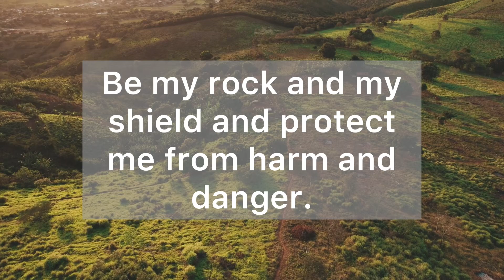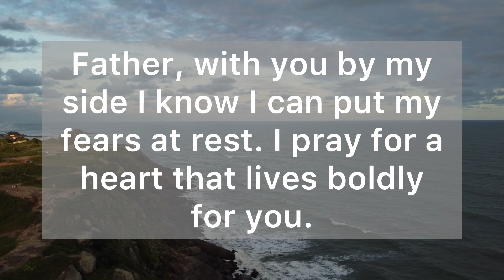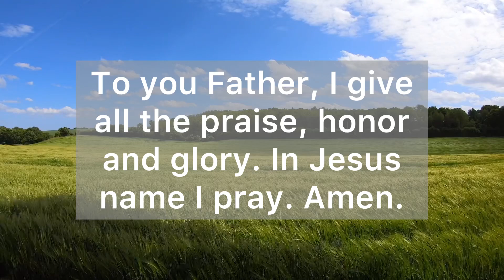Lord, fill me with your strength and cleanse me with your blood - Daily Prayers #641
Dear Heavenly Father, Thank you for being faithful and true to your promises. Be my rock and my shield and protect me from harm and danger. Hold my hand Lord, direct every step I take and guide me in the path that you have chosen for my life. Let me overflow with hope by the power of the Holy Spirit. Fill me with your strength and cleanse me with your blood. Father, with you by my side I know I can put my fears at rest. I pray for a heart that lives boldly for you.  Thank you for your unfailing love for me, your blessings and goodness.